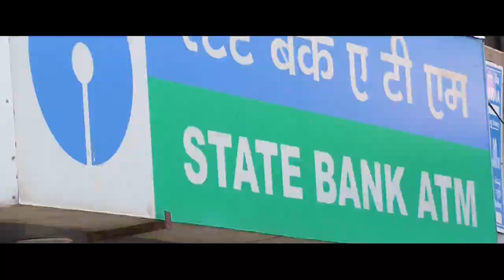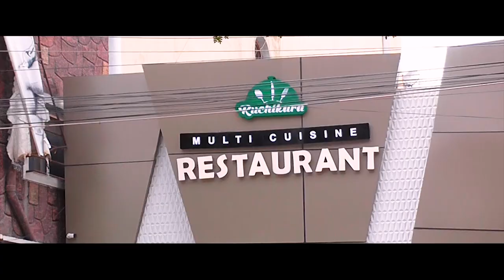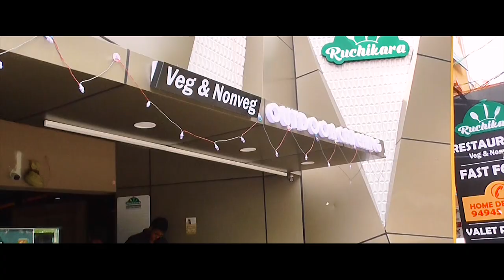Mr. Sunny | Latest Telugu Short Film- 2018 | by Sankar Appisetti | Hero Vinay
7 Star Creations
Hero : P.G. Vinay
Editing: Ramesh Royal
Directed by Sankar Appisitti
Producer : P . Srinivasulu Reddy